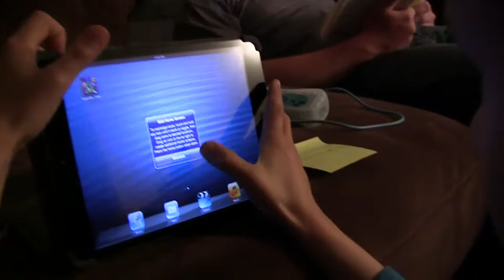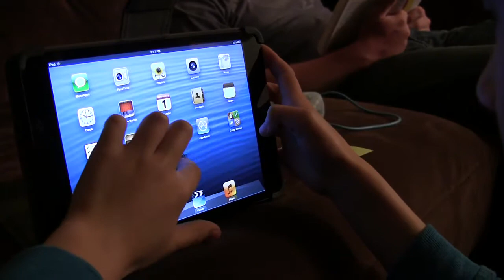Jacob Playing Math Blasters on Mini Ipad